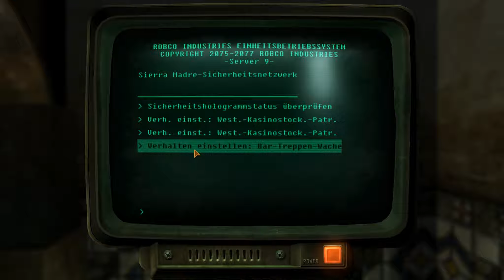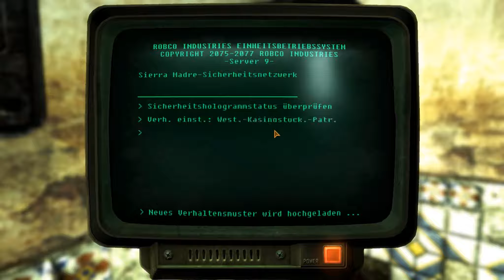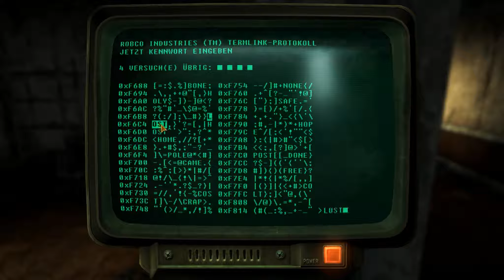FALLOUT NEW VEGAS #108 [HD|German] - Das Erwachen des Giganten - Let's Play Fallout New Vegas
Es sollte ein normaler Kurierdienst für uns werden, doch dann kam alles anders!

Auf der der Suche nach den Peinigern, die uns zum sterben in der Wüste zurückließen, landen wir mitten in einem Konflikt um die Vorherschaft im Ödland!

WICHTIGER HINWEIS!

Narnius